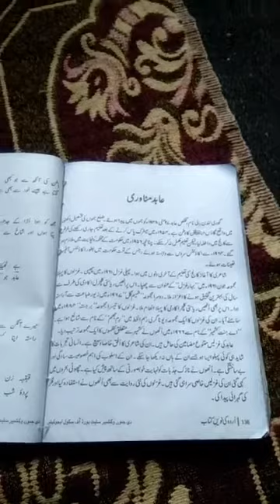Class 9th. Subject Urdu. Topic (Abid Meenawari ki Biography)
Samita Ismail To. GHS Kandi karnah.